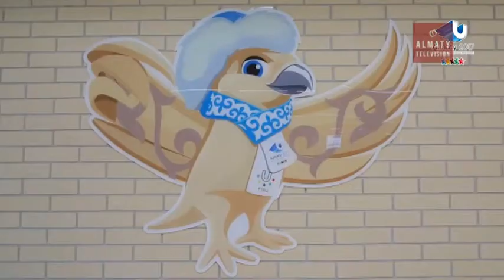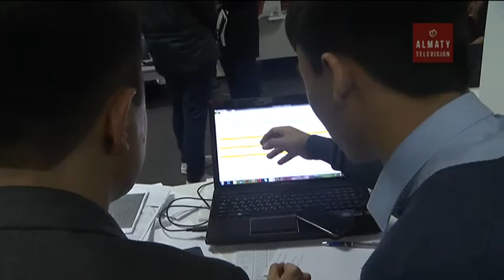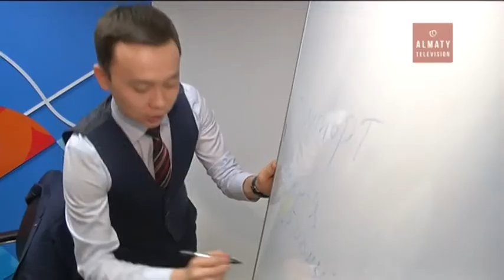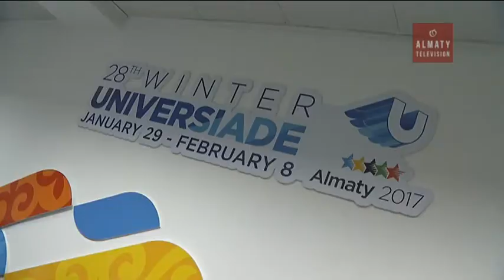Универсиада еріктілері (13.01.17)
Күнде сайысқа түсетін спортшылармен бірге еріктілерде қобалжып жүр. Өйткені, еңбекқор еріктілер халықаралық ауқымды жобаның лайықты деңгейде өтуін қалайды. Оған бар күш-жігерімізді салатын боламыз дейді.